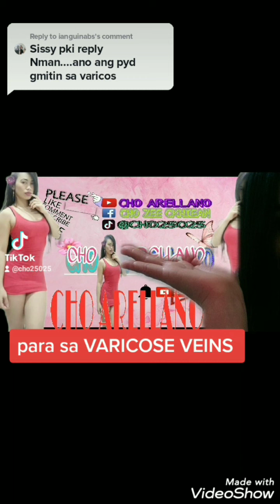gravi gnito pala pag nagkaroon ka ng pimples nkakawala mg confidence